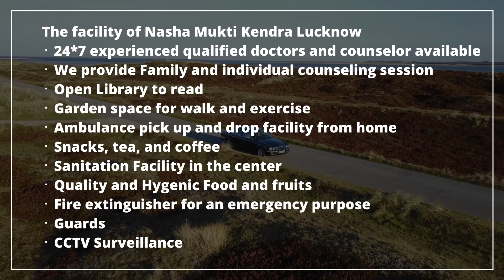Deaddiction center in Guna, Best Deaddiction center in Guna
NASHA MUKTI KENDRA Guna is one of the leading anti-drug treatment center in Guna. Samarpan Nasha Mukti Kendra Guna is one of the best rehab centers in India. To transform the life and values of not just our client but also his family and society as a whole and for every person to dawn upon the realization that life can be lived, and be celebrated even without the use of any substance.